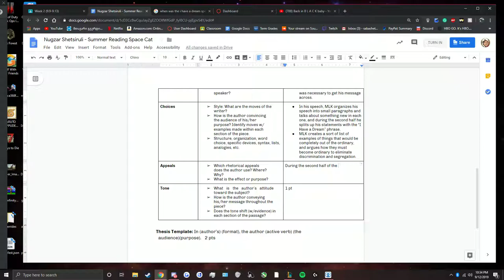Ty mudder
GPU: GeForce GTX 1080
CPU: Intel(R) Core(TM) i7-7700K CPU @ 4.20GHz
Memory: 16 GB RAM (15.96 GB RAM usable)
Current resolution: 1920 x 1080, 144Hz
Operating system: